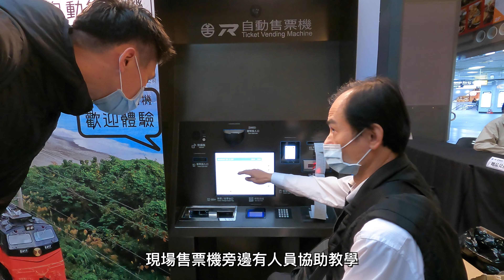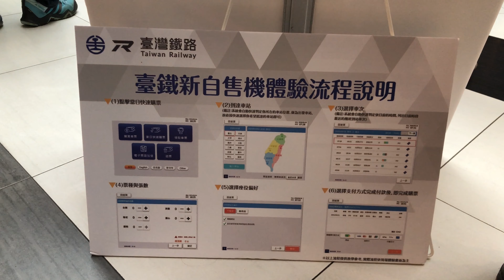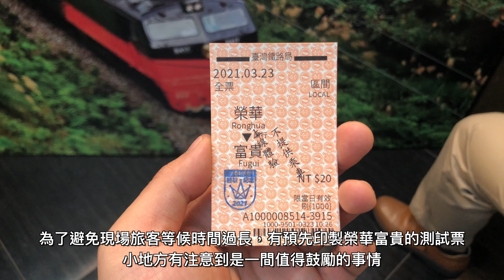【功能擴張】自動售票機可以退票，還可以訂便當？！台鐵新一代多功能自動售票機 開放體驗首日測試記錄 | 20210323